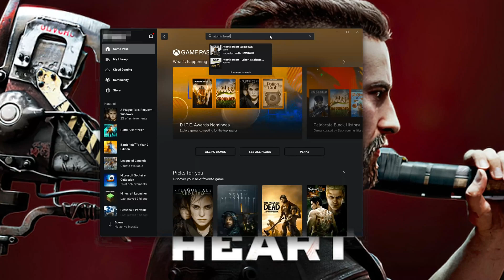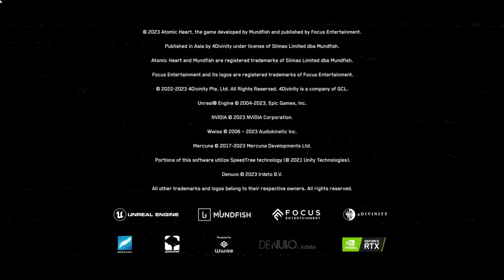Cómo Descargar e Instalar Atomic Heart en Xbox App y Xbox Game Pass Para Windows 11 / 10 [Tutorial]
En este tutorial aprenderás como descargar e instalar Atomic Heart en Windows 11 y Windows 10 en tu microsoft store.

En este tutorial aprenderás como descargar el juego Atomic Heart para poder usarlo desde Windows 11 o Windows 10 PC. La forma mas facil de descargar Atomic Heart utilizando la Microsoft Store por lo que te enseñaremos los pasos que debes seguir para instalar Atomic Heartde una manera rapida y facil.